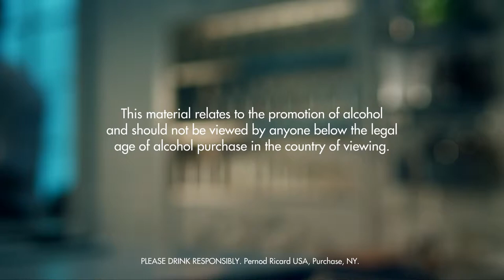BLING OUT DRINK RECIPE - HOW TO MIX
INGREDIENTS
2 Parts Absolut Vodka
4 Dashes Cointreau
2 Parts Lemon Juice
2 Dashes Orange Juice
1 Part Saffron Sugar Syrup
Ice Cubes